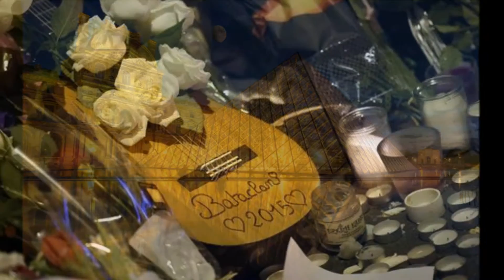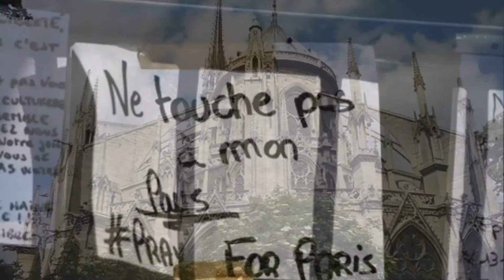Richard Claydermann - Ballade pour Adeline - Paris hommage (M.C Moreau)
Paris, une des plus belles villes au monde, a été l'objet d'un attentat sanglant. J'ai voulu rendre un hommage à toutes ces  victimes du Bataclan,  du Carillon et du Petit Cambodge pour montrer ma solidarité et dire qu'il faut rester unis devant cette barbarie.